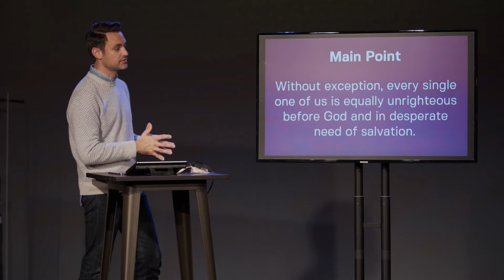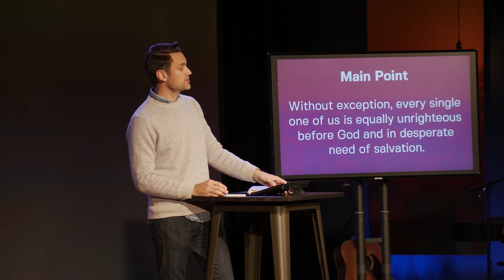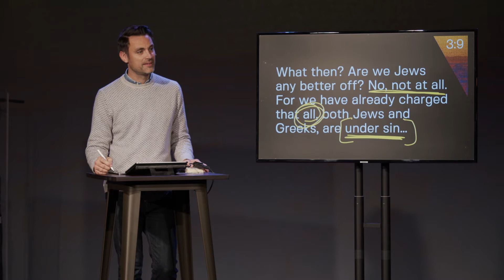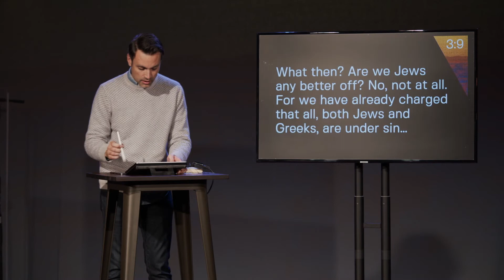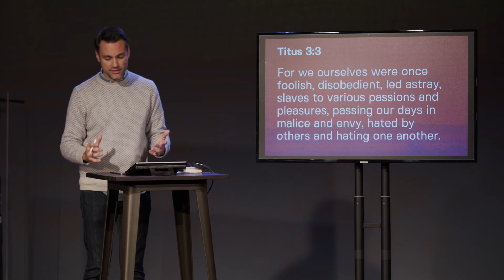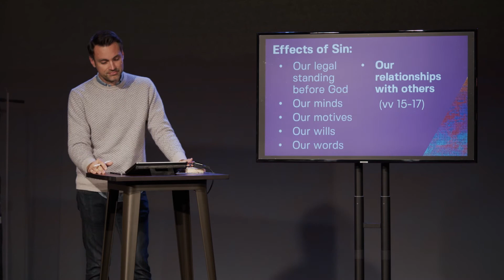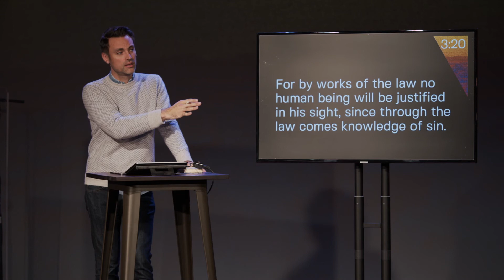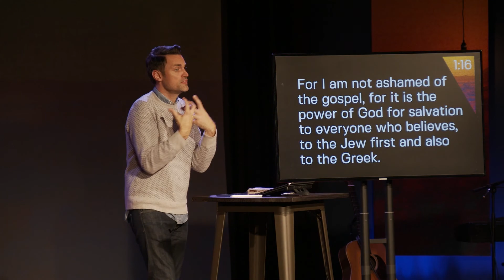What He's Done | Everyone Needs the Gospel | Romans 3:1-20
Lead pastor Barrett Bowden teaches from Romans 3:1-20.

First Time? We'd love to know you more! or Text "ICCGuest" to 97000
Request Prayer or Text "ICCPrayer" to 97000
or Text "ICCGive" to 97000